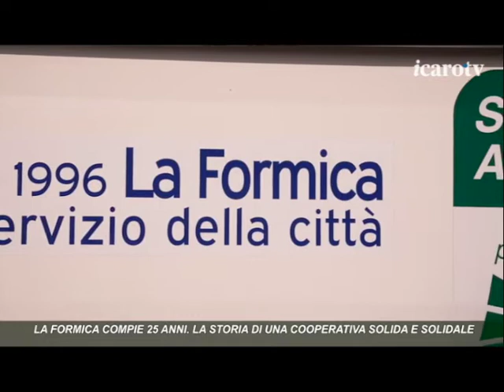VIDEO SPOT FORMICA BREVE